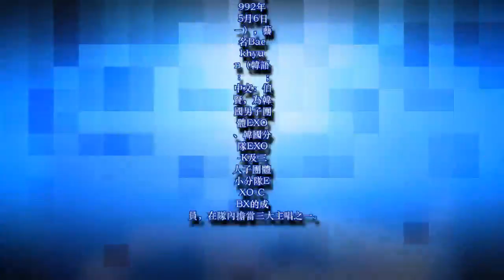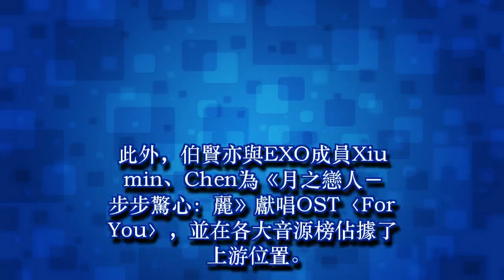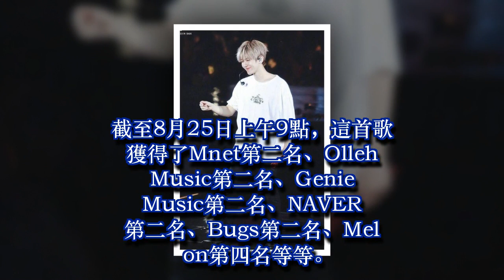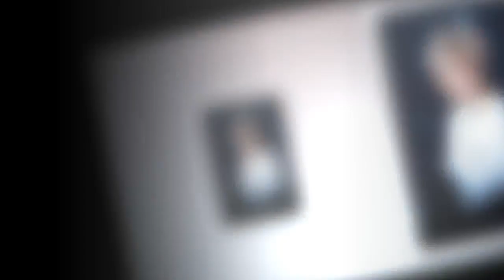EXO演唱會粉絲狂喊金泰妍，伯賢表情讓人心疼！